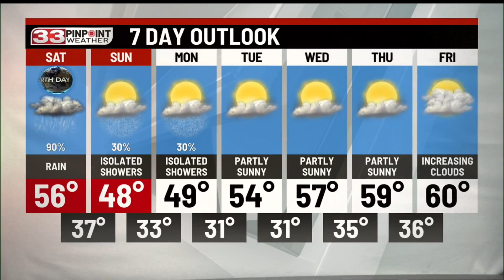Late day showers and a strong storm possible